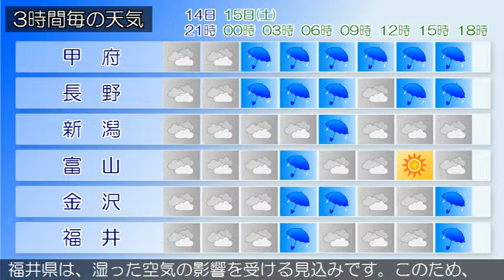2019/06/14 甲信北陸地方の天気予報 夕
中越、上越では１５日明け方から１５日夕方まで、下越、佐渡では１５日明け方から、強風に注意してください。本州付近は高気圧に覆われています。新潟県では、湿った空気の影響を受ける見込みです。このため、晴れで夜は曇りとなるでしょう。富山県は、湿った空気の影響を受ける見込みです。このため、曇りで、夜遅くは山間部で雨の降る所があるでしょう。おおむね薄曇りとなっています。（今夜の天気　１４日）湿った空気の影響を受ける見込みです。このため、晴れで夜は曇りとなるでしょう。石川県は、湿った空気の影響を受ける見込みです。このため、石川県は、曇りとなるでしょう。おおむね薄曇りとなっています。（今夜の天気　１４日）湿った空気の影響を受ける見込みです。このため、晴れで夜は曇りとなるでしょう。福井県は、湿った空気の影響を受ける見込みです。このため、曇りで、雨の降る所があるでしょう。おおむね薄曇りとなっています。（今夜の天気　１４日）湿った空気の影響を受ける見込みです。このため、晴れで夜は曇りとなるでしょう。